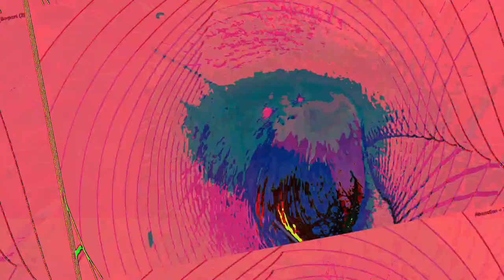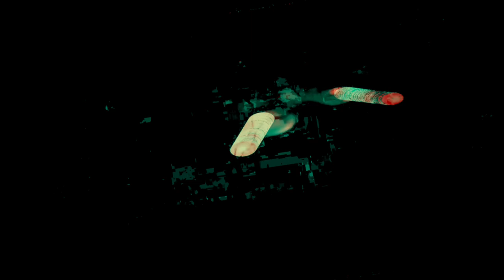[EPILEPSY WARNING] Movie 23 06 17 13h22m49s